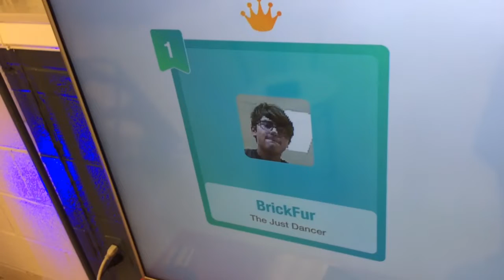Just dance 2019 No tears who left to cry Low Easy Difficulty 7 megastars Xbox One Kinect